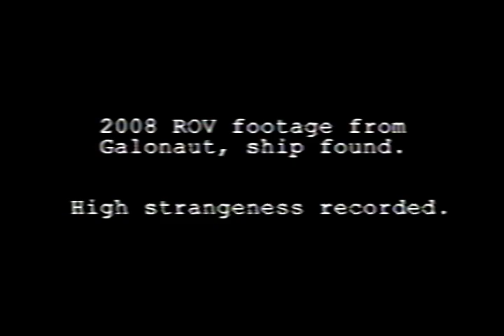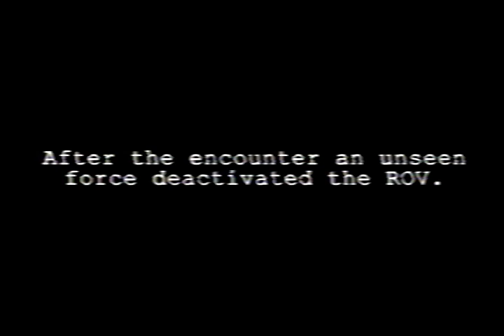Recovered ROV Footage 2008